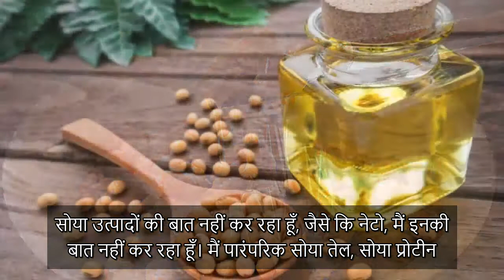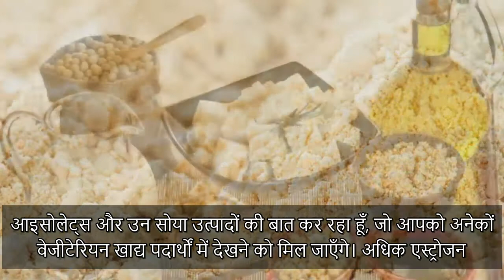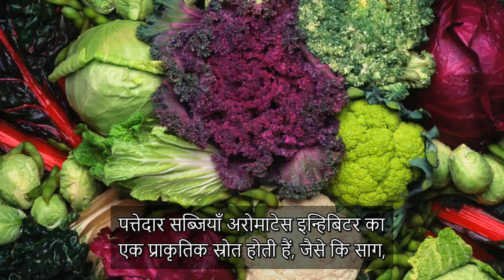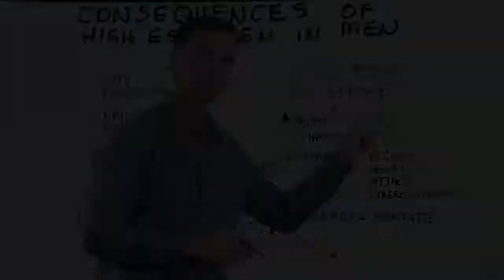पुरुषों में एस्ट्रोजन की अधिक मात्रा के परिणाम – Estrogen Kaise Kam Kare? – Dr.Berg Hindi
कीटो, इंटरमिटेंट फास्टिंग या डॉ बर्ग के उत्पादों के इस्तेमाल से सम्बंधित अपने सभी प्रश्नों के लिए 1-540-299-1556 पर कॉल करें। सलाहकार सोमवार से शुक्रवार, 8 am से 10 pm EST तक, और शनिवार और रविवार को 9 am से 6 pm EST तक उपलब्ध रहते हैं। केवल अमेरिका के लिए उपलब्ध।

. . पुरुषों में एस्ट्रोजन की बहुत अधिक बढ़ोतरी का क्या कारण है, इसके क्या परिणाम हो सकते हैं, और आप इसके लिए क्या कर सकते हैं? आइये जानते हैं।

टाइमस्टैम्प्स
0:04 पुरुषों में अधिक एस्ट्रोजन के परिणाम
0:39 पुरुषों में एस्ट्रोजन की बहुत अधिक मात्रा
1:40 पुरुषों में एस्ट्रोजन की बहुत अधिक मात्रा का #1 कारण
2:35 पुरुषों में एस्ट्रोजन की बहुत अधिक मात्रा को कम करने के लिए क्या कर सकते हैं

आज हम पुरुषों में एस्ट्रोजन की बहुत अधिक मात्रा से पैदा होने वाले परिणामों की बात करने वाले हैं और हम यह भी बताएँगे कि यदि आप एक पुरुष हैं और आपका एस्ट्रोजन बहुत अधिक है, तो आप उसे कम करने के लिए क्या कर सकते हैं।
पुरुषों में बहुत अधिक एस्ट्रोजन के परिणाम:
1. इससे स्ट्रोक का ख़तरा बढ़ सकता है
• एस्ट्रोजन की बहुत अधिक मात्रा खून के थक्के का जोख़िम बढ़ा सकती है, जिससे स्ट्रोक का ख़तरा बढ़ सकता है

2. हृदय की रक्त वाहिका प्रणाली के लिए अत्यधिक एस्ट्रोजन जोख़िम पैदा कर सकता है
• जब किसी को दिल का दौरा पड़ता है और किसी को ऐथेरोस्क्लेरोसिस की समस्या होती है, तब एस्ट्रोजन (एस्ट्राडायल) बहुत ज्यादा बढ़ जाता है।

3. एस्ट्रोजन की बढ़ोतरी के कारण प्रोस्टेट बढ़ सकता है
• एस्ट्रोजन एक एनाबॉलिक हॉर्मोन है। यह चीज़ें विकसित करता है।

पुरुषों में अत्यधिक एस्ट्रोजन का क्या कारण है? इसके कारण निम्नलिखित हो सकते हैं:

 • सोया उत्पाद
 • एंडोक्राइन डिसरप्टर्स
 • डेरी उत्पाद
 • बहुत ज्यादा अरोमाटेस हॉर्मोन (यह #1 कारण हो सकता है, और इसकी वजह पेट की चर्बी हो सकती है)

क्या करें:
 • DIM
 • बिच्छू बूटी की जड़
 • पत्तेदार सब्जियाँ
 • इन्सुलिन कम करें (स्वस्थ कीटो और इंटरमिटेंट फास्टिंग करें)

विडियो देखने के लिए आपका धन्यवाद! मुझे आशा है कि इस विडियो के ज़रिये आपको पुरुषों में अधिक एस्ट्रोजन के परिणामों की बेहतर जानकारी प्राप्त हुई होगी।